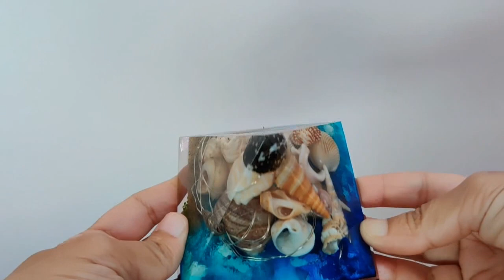LED light lamp with shells cast in epoxy resin||DIY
I made an LED light lamp with shells cast in resin. Used some alcohol inks to create an underwater look. I have used a 3:1 resin which takes 24hrs to cure.

Please wear gloves, use a mask or respirator and work in a well ventilated area while working with resin.

Link for the pyramid mold